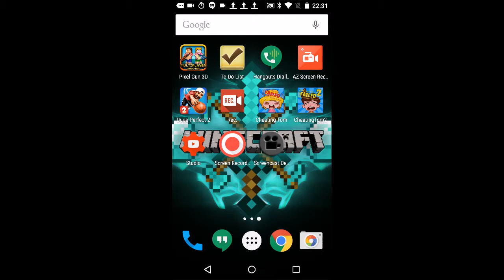Pixle gun 3D episode 1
Tell me to do next in comments